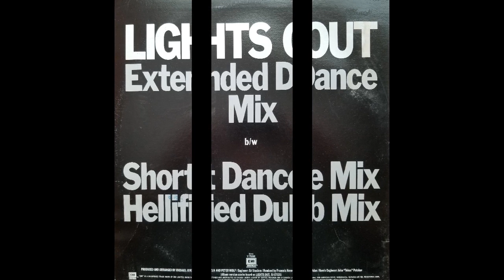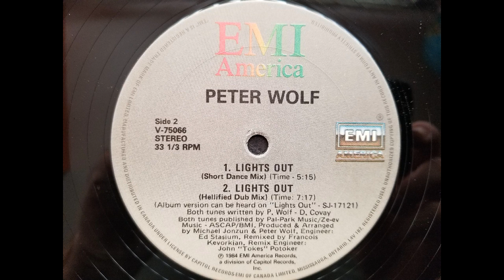Peter Wolf - Lights Out (short dance mix)